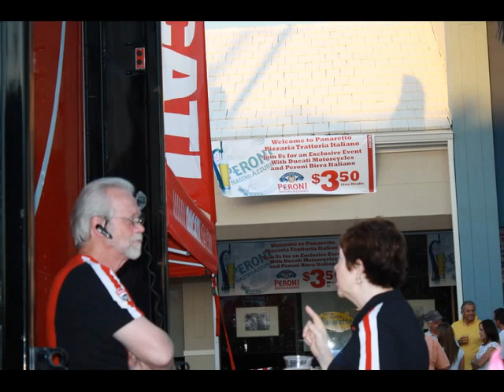Vintage-Rider.com attends Ducati event a Pizza night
Just the best damn pizza outside of Italy and beautiful Italian machines. The Peroni wasnt bad either!